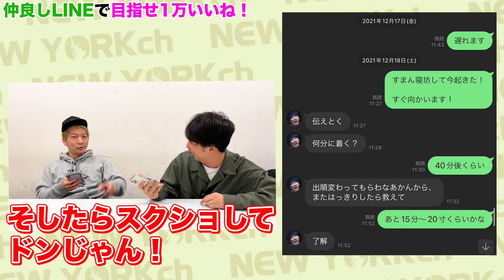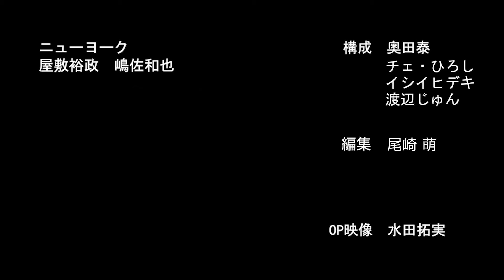【芸人】ニューヨークがコンビ仲良しツイートしたらバズりました【LINE】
質問箱に自作自演で答えたら大量に「いいね」もらえるのかやってみた結果

スマホに入ってる動画をTwitterにあげたらどっちがバズるのか？対決した結果…勝ったのは●●

ニューヨークがイタいツイートをしたら後輩芸人はちゃんといじってくれるのか？

もしもニューヨークが東京NSCの15期じゃなかったらどうなっていたのか考える

頭がいい＝面白い？ 大卒コンビ・ニューヨークが芸人の学歴について考えてみました！

毎週火・水・金・土の20時に新作動画アップしています！

2010年デビュー

1986年5月14日生まれ

1986年3月1日生まれ